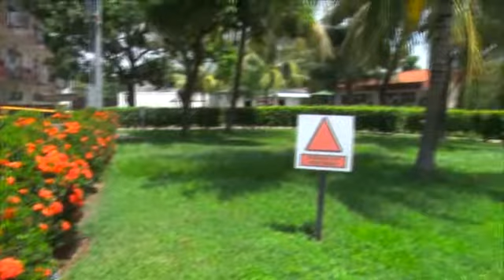Campus UGB - Usulutan - Parte III